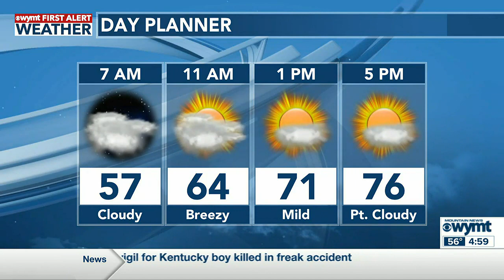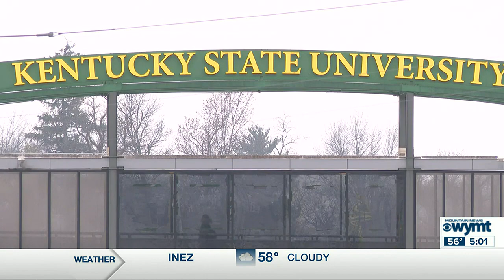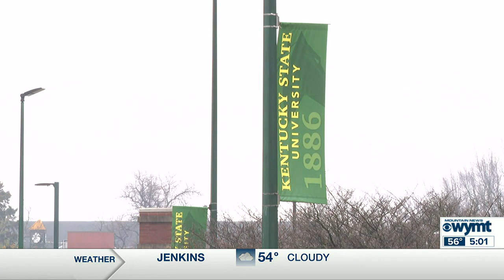Mountain News This Morning Top Stories at 5 March 23rd, 2023